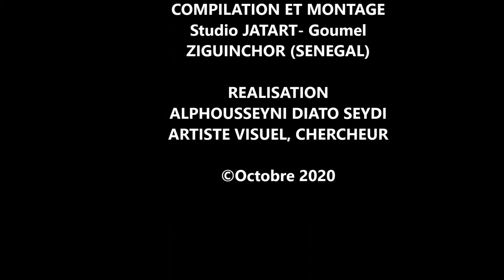Masques du Sénégal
Les masques revêtent une très grande importance dans les cérémonies d'Afrique, notamment à l'occasion des cérémonies diverses (initiations, funérailles...). Au Sénégal, malgré l’islamisation,  certains ethnies ont pu conserver Leurs  pratiques culturelles, notamment les masques et les rituels qui les accompagnent (danses, habillements, déguisements, chants,...)
Les  masques sénégalais sont rarement sculptés comme les autres d’Afrique, mais plutôt confectionnées sous forme de masque-heaume. Il est porté par  un initié  dont le corps est entièrement ou partiellement couvert  par d’éléments naturels (écorces, raffia, feuilles, bandes de tissus ou de sisal rouge). Le masque incarne  ainsi « un esprit » ou un « génie » qui l'habite. Il est un « être sacré », instrument d'harmonie sociale. Dans la société traditionnelle, le masque est à la fois une institution religieuse, politique et sociale. Il est médiateur entre Dieu, les ancêtres et les hommes. Il intervient dans les décisions politiques, accompagne les semailles et les récoltes, punit les coupables, assure la pérennité du savoir, accueille l'enfant à sa naissance, lui permet de devenir adulte, l'amène au monde de la sagesse et l'accompagne dans sa vie.
Alphousseyni Diato SEYDI, Professeur d'arts visuels, chercheur